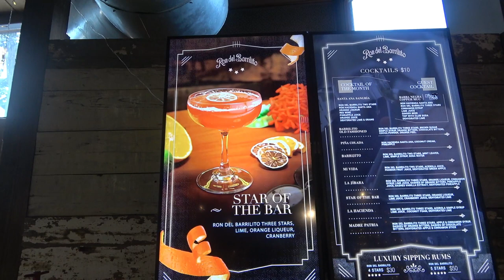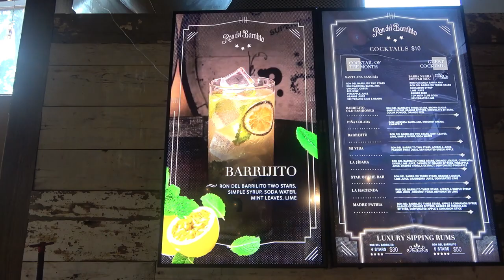Battle of the Puerto Rican Rums, Part 4: Ron de Barrilito Bartending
Even ordering a drink was an adventure at the Barrilito Rum Factory in San Juan, Puerto Rico. In this video, we will watch how it’s done as the bartender creates three drinks for us … with panache! He was a true artiste and the drinks were amazing.

We actually went to Hacienda Santa Ana for a tasting tour of Ron de Barrilito, but found the bartender’s artistry equally fascinating, and wanted to share it.